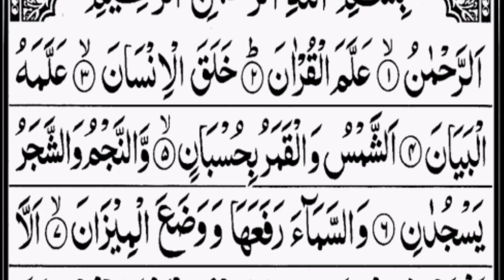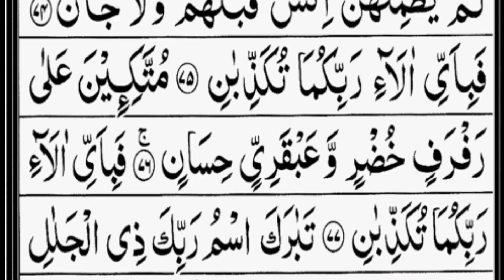Surah Rahman Beautiful voice🍎 with سورہ رحمن arabic सुरह रहमान @Az-quran-tilawat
Daily tilawat sunne ke liye hamare channel ko jarur

Surah Ar-Rahman Full🌹! سورة الرحمن 💚 सुरह रहमान💐Beautiful voice with arabic text @azqurantilawat📗💛

Surah Ar Rahman is the 55th Surah and found in 27th Parah of the Holy Quran. This Surah contains 78 verses, 387 words and 1589 letters, It is revealed in Makkah so referred as the "Makki" Surah. and this surah is called the bride of Quran.

• A person who recites Surah Rahman at night, the angels are sent down to safeguard him until he wakes up and if this Surah is recited in day time then the reciter is guarded till sunset.

Surah Rahman Verses 78
Surah Rahman Words 387
Surah Rahman letters 1589
surah ar rahman with bangla translation